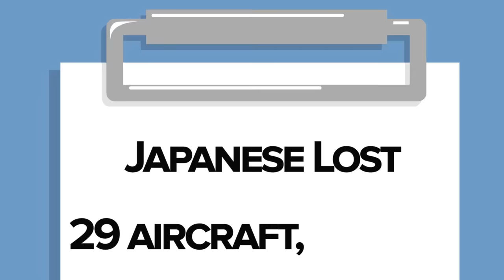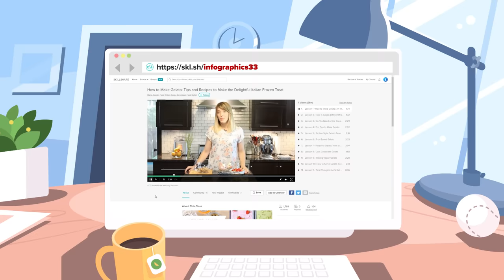The Attack on Pearl Harbor - Surprise Military Strike by the Imperial Japanese Navy Service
Today, we take a look at the events leading up to and surrounding this tragic event, in this episode of The Infographics Show, The Attack on Pearl Harbor – Surprise Military Strike by the Imperial Japanese Navy Service

Sources for this episode: